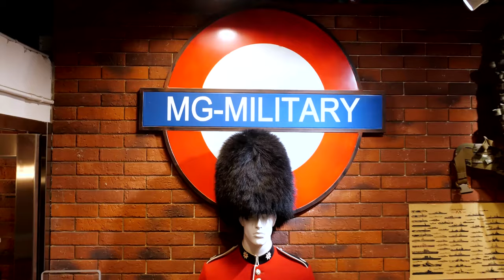Lord of Patch